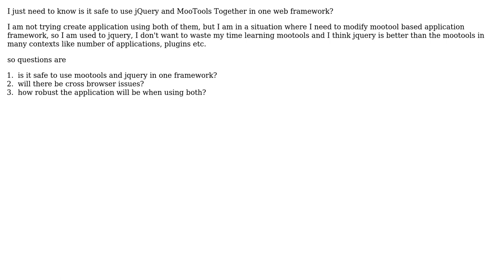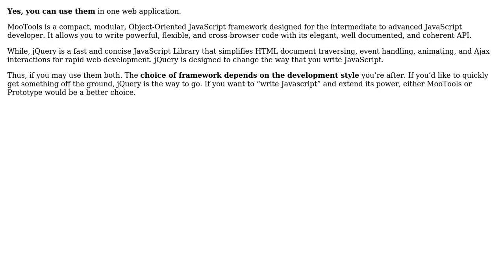Is it safe to use jQuery and MooTools together? (2 Solutions!!)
Is it safe to use jQuery and MooTools together?

With thanks & praise to God, and with thanks to the many people who have made this project possible! | Content (except music & images) licensed under CC BY-SA | Music | Images & others | With thanks to user Yusubov user VirtuosiMedia user user1179459 user gnat and the Stack Exchange Network Trademarks are property of their respective owners. You are responsible for your own actions.